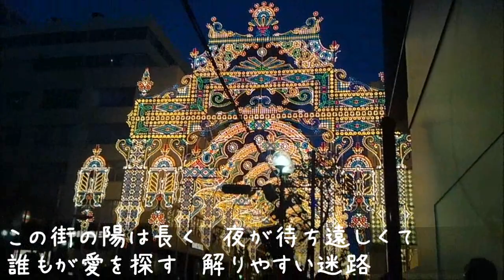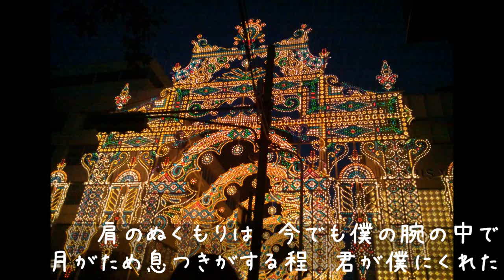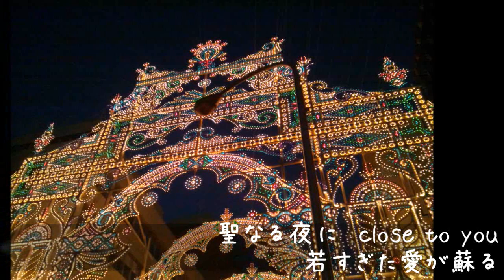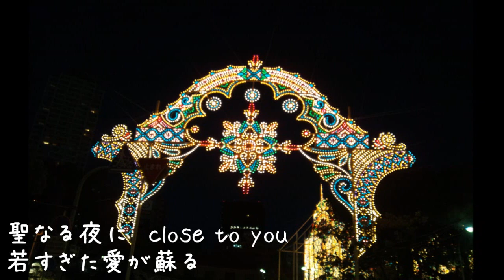TM NETWORK~N43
ピコチャンネル
TK'sMusics用動画です☆彡